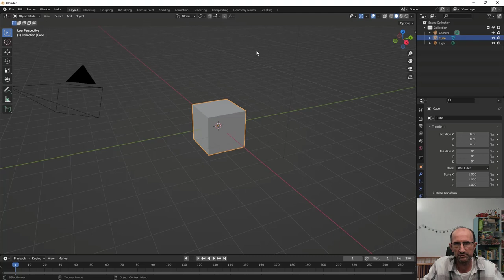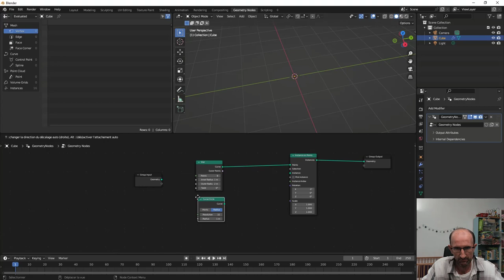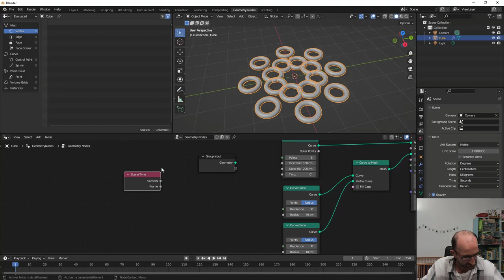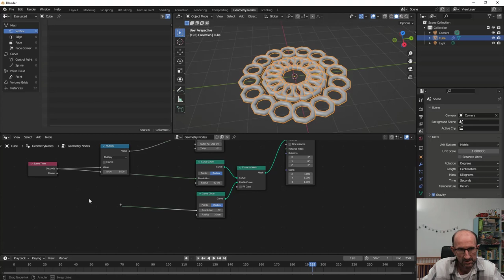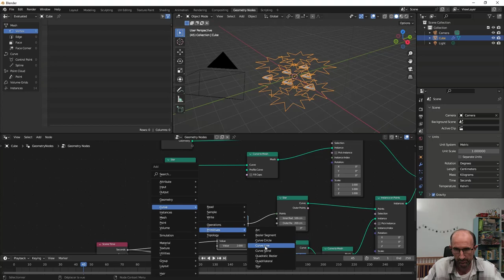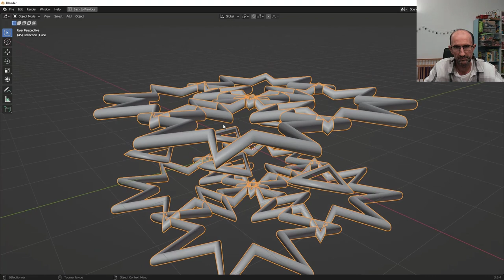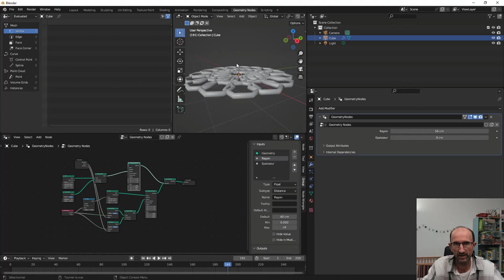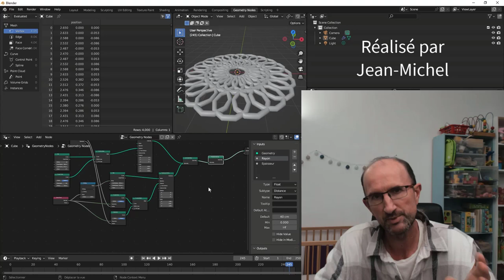Blender 3.x - 23 - Primitive Curve Star sur Geometry Nodes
Allez voici donc le dernier élément de la primitive Curve, histoire d'aller plus loin, je vous ai ajouté le nœud scene time.